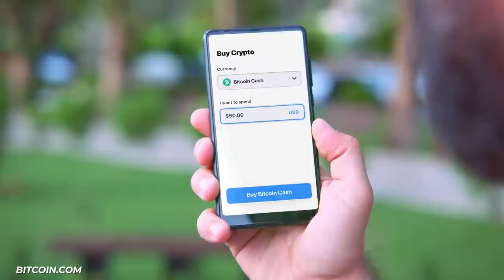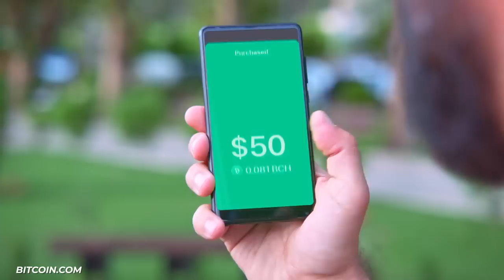Inside This $59 Million Miami Billionaire Bunker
This 59 million dollar mansion is on the high-security Miami island known as the 'Billionaire's Bunker.' It'll be demolished and replaced with a tropical modern playhouse, maybe something more for a Bitcoin billionaire looking for a statement home. A little over a year from now, it'll be move-in ready. The new house is 16,000 square feet with 12 bedrooms and 13.3 bathrooms. There's a club room, chef's kitchen, media room, gym studio, infinity pool and tanning beds so you can watch the sunrise and sunset. This $59 million dollar waterfront mansion in Miami's 'Billionaire Bunker' could be America's most expensive Bitcoin real estate deal ever... if crypto doesn't drop to zero!

CHAPTERS:

00:00 INTRO
00:12 BILLIONAIRE BUNKER MANSION
04:17 INDIAN CREEK ISLAND COMMUNITY
05:19 INDIAN CREEK COUNTRY CLUB
07:24 BUYER
08:07 SURFSIDE PENTHOUSE
09:44 BYE-BYE